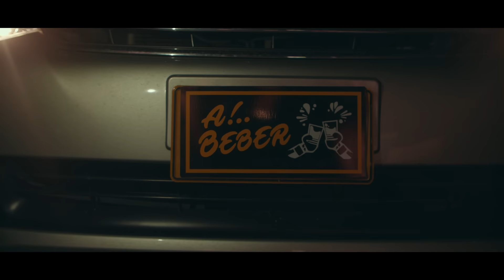Julian Lopez - A Beber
Canción: A Beber

JULIÁN LÓPEZ